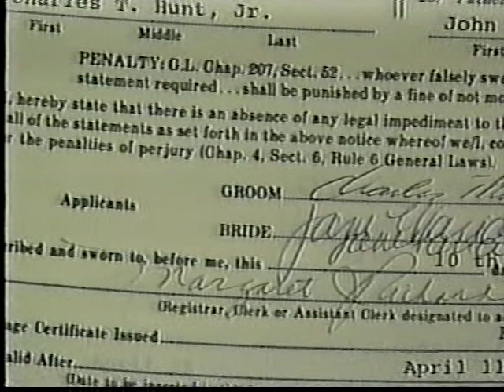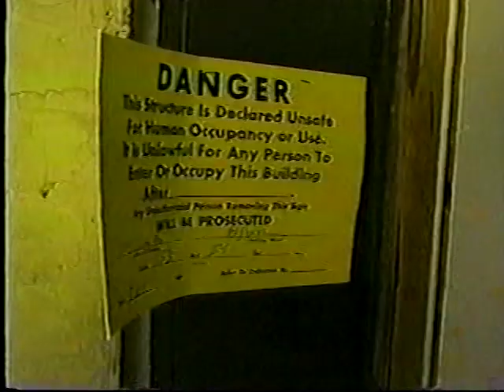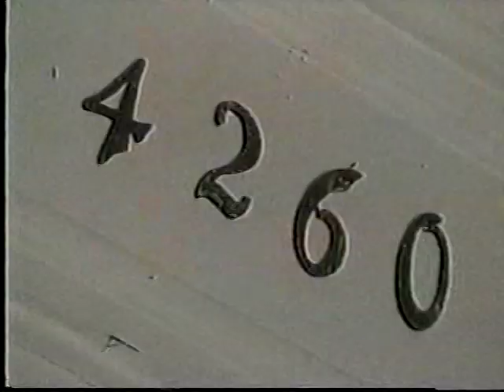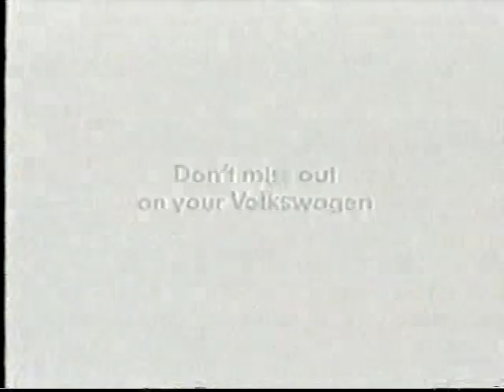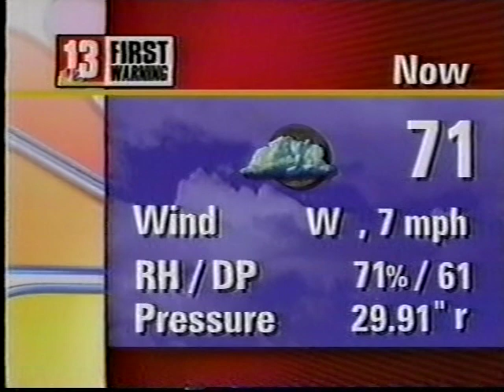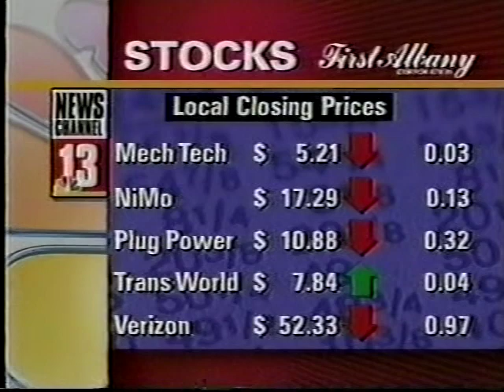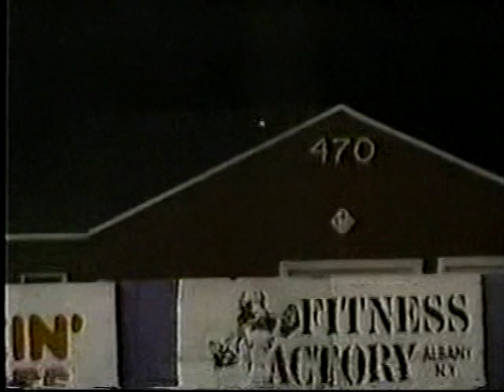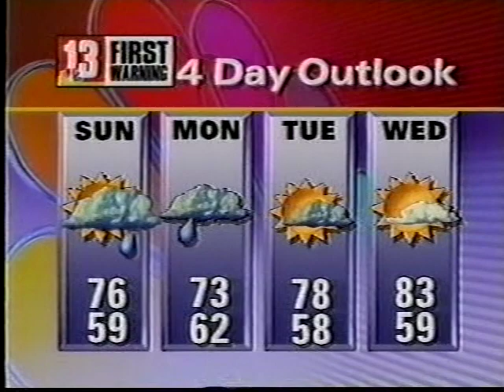WNYT 11pm News, August 17, 2001